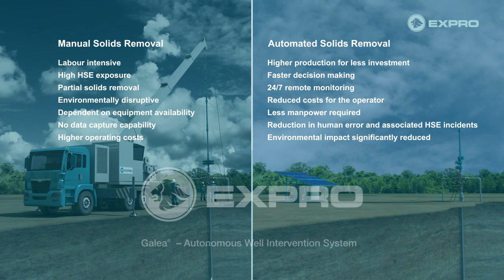Galea Animation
Galea Autonomous Well Intervention